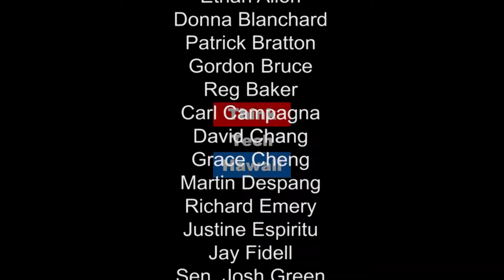Canadians Tell Americans It's Great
Covering Canada's most recent attempts to soothe their fellow North American's during chaotic presidential campaigns, Pierre Asselin is a professor of history at Hawaii Pacific University.